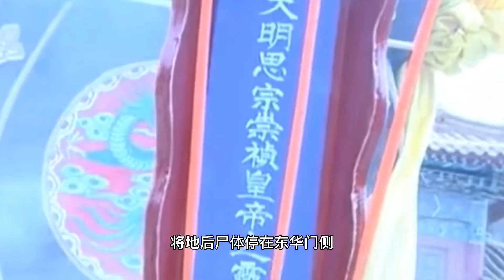十三陵思陵 亡国君崇祯为何葬在妃子墓中